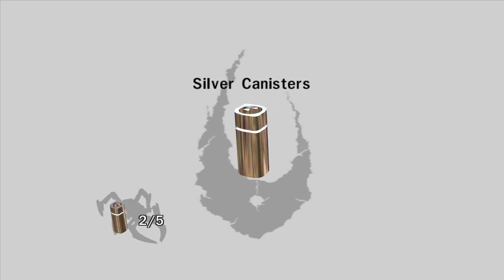Bionicle Heroes - Part 28